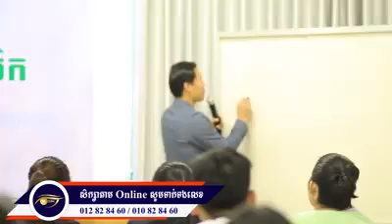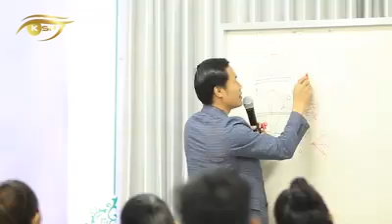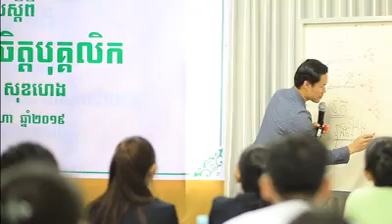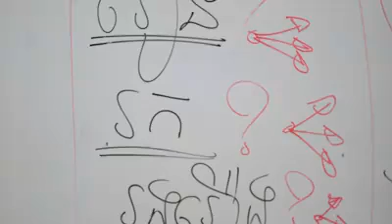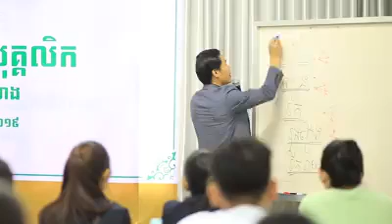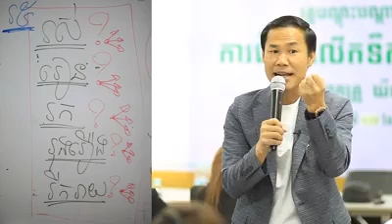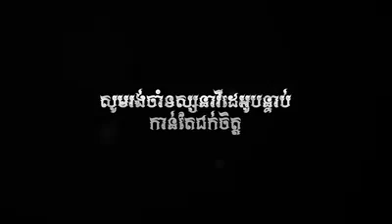ការធ្វើឲ្យក្លាយជាបុគ្គលិកឆ្លើម​ | ខ្ញុំរស់ដើម្បីរៀន | kim sokheng | likeandsharevideos-ksh.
I always supporting and following on Dr Kim Sokheng . I just want to sharing knowledge and videos`s Dr Kim Sokheng to alls poeples in Cambodia or worldwide. Please to background Mr Kim Sokheng together.PERSONAL PROFILE
     Dr. KHiM SOK HENG and his family is a global master piece for generation.